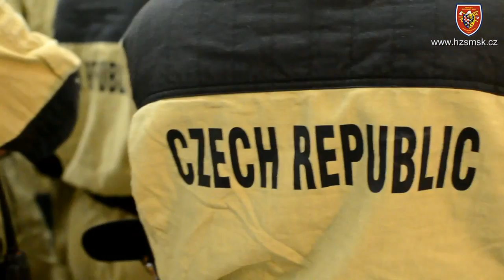USAR cvičení Ostrava 2012 - 2. čtení rozkazu, odjezd odřadu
USAR - urban search and rescue

Vyhledávací a záchranný odřad do obydlených oblastí je jedním z odřadů MV-generálního ředitelství HZS ČR. Odřad je předurčen pro vyhledávací a záchranné práce v obydlených oblastech - zejména po zemětřeseních. Může také působit na území ČR při zřícení budov.

Jedná se o odřad s týlovým zabezpečením nejméně na 7 dnů v počtu 36 osob (střední odřad) nebo s týlovým zabezpečením nejméně na 10 dní v počtu 69 osob (těžký odřad),  jehož přeprava je zabezpečována letecky, alternativě pozemní cestou do vzdálenosti 1000 km.